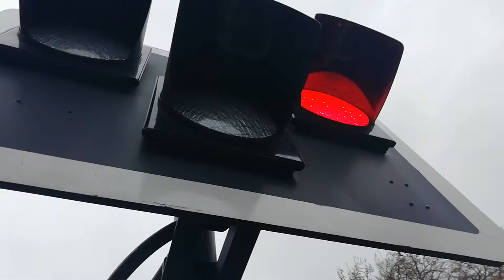🎃🎃 Multyfarnham Crossing, Westmeath. 31/10/2018. 🎃🎃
Today we are at Multyfarnham Crossing in Westmeath. Nothing spooky about this video apart from the fact that there is an abandoned signal box with a boarded up house beside it. Also I didn't film that but I did a tour video which will come out on Friday. HAPPY HALLOWEEN. Sit back, relax and enjoy.